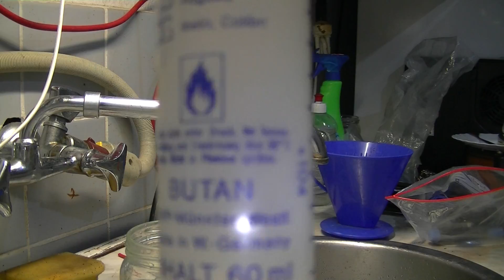Gasflasche Umfüllen Ampulle Füllzylinder Ladezylinder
Gefahr Explosion Erfrierungen

habe die alten Ampullen im Sperrmüll gefunden und mache mal eine kleine Film Abhandlung
 (weil ich eine Ampulle für was anderes brauche)

 zwischen kalt weniger druck , warm höherer druck
und gasförmig flüssig und  Gewicht und unten und oben...

 thermodynamische Grundlagen